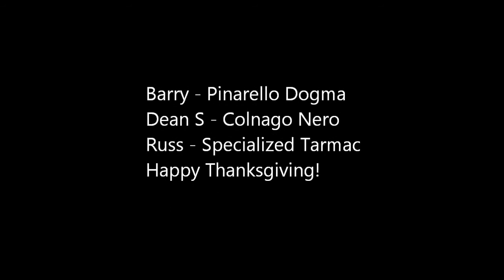Turkey Day Ride Dagsboro Dash Russ Barry and Dean